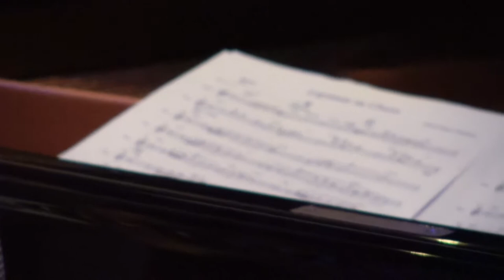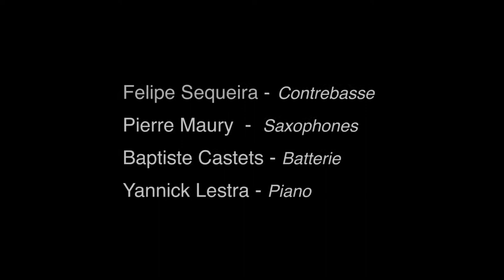[EPK] - Felipe Sequeira Quartet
Felipe Sequeira - Double bass
Pierre Maury - Saxophones
Yannick Lestra - Piano
Baptiste Castets - Drums
Compositions:
1 - Tarde (Felipe Sequeira)
2 - Sumaúma (Felipe Sequeira)
3 - Lágrimas na Chuva (Minni Paulo Medeiros)
4 - Protest Vibe (Marco Antonio da Costa)
Recording :
Studio Bopcity
Sound Engineer:
Max Jesion
Video recording and edition:
Mario Camera
Mixing et Mastering:
Leo Chermont